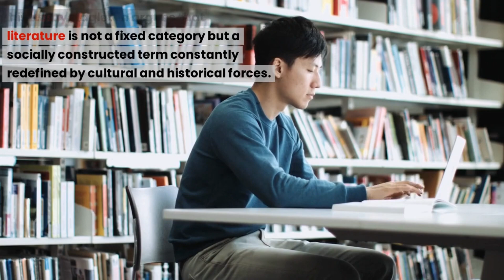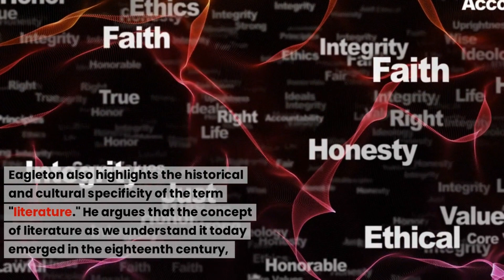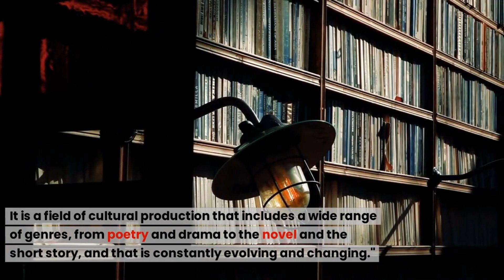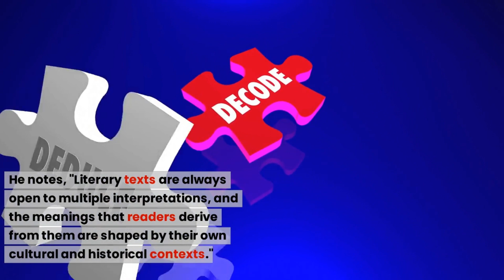Introduction: What is Literature? - An Essay by Terry Eagleton | Critical Analysis & In Brief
In this video, we explore Terry Eagleton's essay "Introduction: What is Literature?" and its critical analysis of the concept of literature. Eagleton argues that literature is not a fixed or neutral category but a socially constructed term constantly redefined by cultural and historical forces. He emphasizes the historical and cultural specificity of the word "literature" and explores the relationship between literature and ideology. Eagleton also highlights the diverse and complex nature of the literary field, encompassing various genres and forms. Finally, he explores the reader's role in producing literary meaning, emphasizing the importance of critical engagement with literary texts. This video is essential for anyone interested in understanding the nature of literature and its relationship to culture and society.